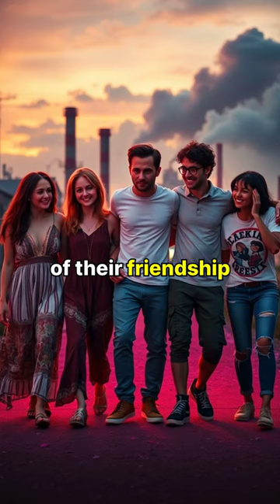🍭 Magic Candy Adventure | Unleashing Dreams & Fears!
Join us as five childhood friends embark on a whimsical journey in a dusty attic where they discover a mysterious chest filled with magical candies! What starts as an exciting escape from reality quickly transforms into a wild adventure, as their wishes come to life—both the good and the dark. Will they conquer their fears and unravel the secrets of the enchanted candy before it's too late? 🎉💫  Join the journey filled with magic, friendship, and unexpected consequences. Don't miss out on this fantastical tale!

👉 Watch NOW and experience how their adventure unfolds!

00:00:00 in a Dusty Attic of a small town five childhood friends reunite and discover a mysterious chest filled with colorful shimmering candy wrappers little do they know these aren't ordinary sweets but magical cannabis infused candies with the power to grant wishes eager to escape their mundane lives each friend makes a wish unwittingly unleashing a series of Fantastical and unexpected events at first the wishes appear harmless one one friend finds wealth raining from the sky while another attracts an irresistible partner however

00:00:36 as nightfalls the consequences spiral out of control and the once vibrant magic turns dark manifesting their deepest fears with time running out the group must confront the true nature of their wishes and unravel the Dark Secrets within the candy's enchantment before it's too late as Dawn breaks the friends emerge changed Having learned the true value of their friendship and the dangers of unchecked desires

Summary

Five childhood friends discover magical cannabis-infused candies in a dusty attic, granting wishes that lead to unexpected and dark consequences.

Highlights
🎉 Reunion: Five friends gather in a dusty attic, rekindling childhood bonds.
🎁 Magical Discovery: They find a chest of shimmering candy wrappers.
🌈 Wish Granting: Each friend makes a wish, eager to escape their mundane lives.
💰 Wealth and Love: Wishes initially bring fortune and romance, appearing harmless.
🌒 Dark Consequences: As night falls, fears manifest, turning magic sinister.
⏳ Race Against Time: Friends must confront their wishes and unravel dark secrets.
🌅 Transformation: Dawn reveals their changed selves and the value of friendship.
Key Insights
🤝 Friendship is Key: The reunion emphasizes the strength of childhood bonds, showcasing how friendships can anchor us amid chaos.
🍬 The Allure of Magic: The candy represents temptation; the allure of quick fixes can lead to unforeseen consequences.
⚖️ Balance of Desires: The story illustrates the importance of balancing desires with responsibility, highlighting the dangers of unchecked ambition.
🌌 Fantastical vs. Reality: The transition from lighthearted wishes to dark realities reflects the fragile nature of dreams and aspirations.
🕵️‍♂️ Self-Discovery: The friends’ journey reveals their true selves, suggesting that confronting fears is essential for personal growth.
🎭 Masks of Desire: The candies symbolize how superficial desires can obscure deeper fears, urging introspection.
💔 Value of True Connection: Ultimately, the friends learn that genuine relationships far outweigh fleeting desires, fostering resilience against life’s challenges.